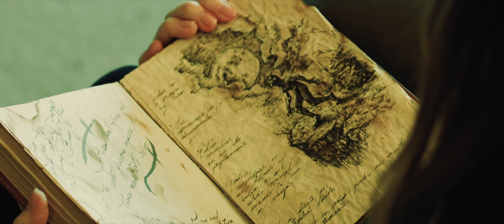🎬 I Am Lisa | HD Trailer (2020)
1h 32min | Horror, Thriller | 9 October 2020 (USA)

A sadistic, small-town sheriff and her underlings brutalize Lisa and leave her for dead in the woods. Bitten by a werewolf and bestowed with supernatural abilities, can Lisa retain her humanity as she exacts revenge?

Director: Patrick Rea
Writer: Eric Winkler
Stars: Kristen Vaganos, Jennifer Seward, Manon Halliburton |